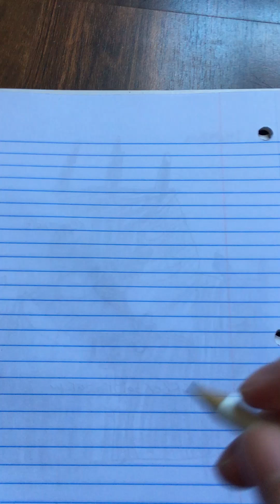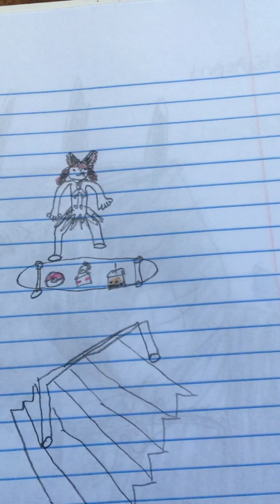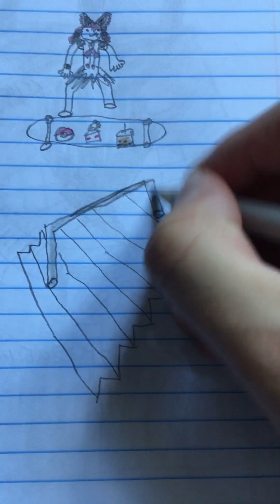Hololive indonesia￼ fanart of nice ollie ollie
This idea spawn￼ off if you type in hololive ollie or holostars ollie in the youtube search bar, you get a ad of how to do the skateboarding trick ollie. Just learn that this cool and brilliant￼ gal is doing a hololive apex tournament with holostars, i now this will do amazingly.(also it feels like rocky 1 and 2 are a rom-com from philly, also it still hilarious￼ they called him thunder lips!)￼